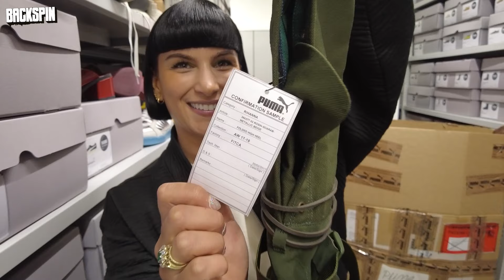Nessi über ihren musikalischen Werdegang, Kool Savas, Ghostwriting und PUMA | Niko knows…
Seit fast zehn Jahren ist Nessi mittlerweile als Musikerin aktiv. Und als sie 2019 als Feature auf Kool Savas’ Song “Deine Mutter” auftauchte, machte sie sich auch in der Rapszene einen Namen. Seitdem ist viel passiert: Ghostwriting, Werbeverträge, Solo-Erfolg. Niko hat sich mit Nessi zum Interview im PUMA Headquarter getroffen. Im deepen Gespräch zwischen den beiden geht es um Nessis musikalische Anfänge, ihre Beziehung zu Hip-Hop, Selbstbewusstsein und warum Nessi und PUMA überhaupt so gut zusammenpassen.

Timestamps:

0:00 -   0:53        Intro
0:53 - 19:16       Gespräch im PUMA Archiv:  Musikalische Anfänge, Hip-Hop, Werdegang,
                            Selbstwertgefühl
19:17 - 37:21     PUMA Bridge: Credits, Zuspruch und Kritik, Musikbranche
37:22 - 46:49     Nessi als Teil der PUMA Family